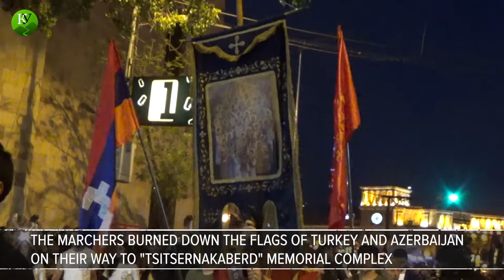Torchlight Procession in Yerevan Marks Anniversary of Armenian Genocide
"Nicol the Traitor", chanted the participants of the torchlight procession in the capital of Armenia on April 23. The annual march was held in Yerevan in memory of the victims of the Armenian genocide in Ottoman Turkey.